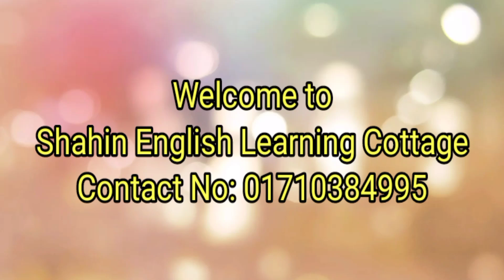How to Speak English Fluently// Shahin Alom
Md. Shahin Alom
Lecturer in English
Uttar Nashasan R I Alim Madrasah
Naria, Shariatpur